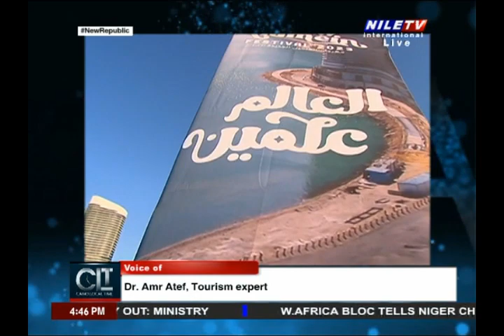Cairo Local Time - Dr. Amr Atef - 26-08-2023